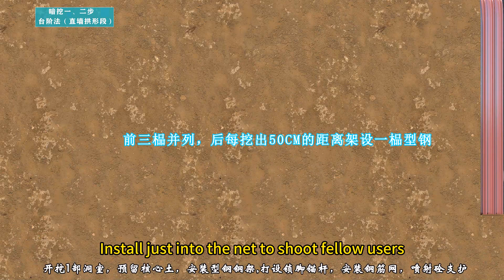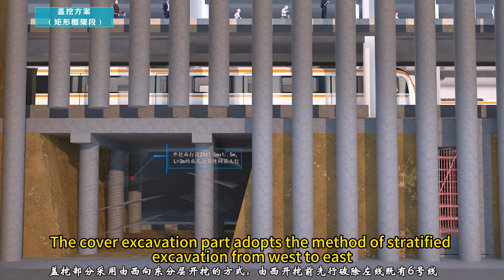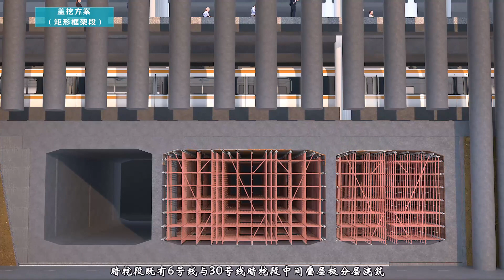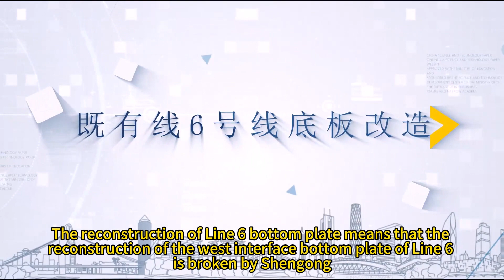Simulation of special construction scheme for underground excavation of Chengdu Metro Line 30